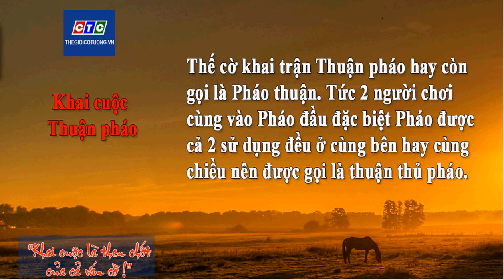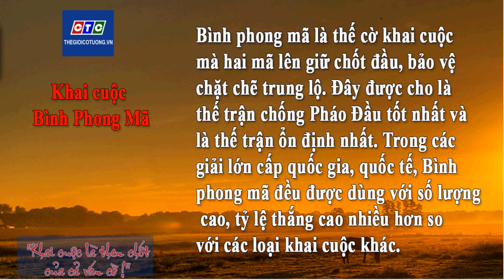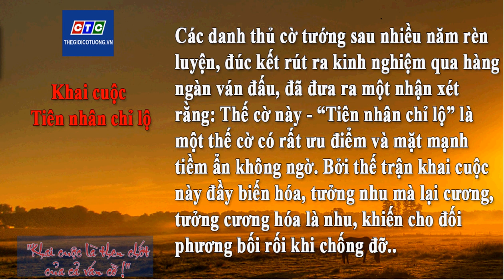36 thế khai cuộc thực chiến trong cờ tướng - Learn Chinese Chess (Xiangqi Master) - phần 1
Chơi Cờ Tướng (Tượng kỳ) được chia thành ba giai đoạn Khai cuộc - Trung cuộc - Tàn cuộc. Mỗi người có quan điểm và nhận xét riêng về từng giai đoạn này. Có người cho rằng quan trọng nhất là Trung cuộc, bởi nó là thời điểm người chơi ra những quyết định mang tính sống còn, những chiến thuật, toan tính được thể hiện. Cũng có người cho Tàn cuộc mới thực là quan trọng (theo "Tàn cuộc tuyệt sát"). Bởi không vô lý khi nói "Lạc nước hai Xe đành bỏ phí, gặp thời một Tốt cũng thành công", nghĩa là cho dù Trung cuộc có thế nào, nếu không thuận, cũng vô ích, các quân dù mạnh mà không được dùng đúng, dùng hợp lý thì cũng chỉ là đồ bỏ đi. Trong khi một quân yếu nhất, nếu có thời cơ và được sử dụng đúng lúc, đúng chỗ, sẽ làm nên chuyện.

Nhưng với rất nhiều "Kỳ giả", họ nói rằng Khai cuộc mới thực là quan trọng và bạn có thể nhận ra ai là cao nhân chỉ trong 5 nước đi đầu tiên của ván đấu đó.
♦♦♦ Thuận Pháo còn được gọi là "thuận thủ Pháo". Với cách đánh này, nếu bên nào nóng vội ăn ngay quân Tốt trung tâm của đối phương thì sẽ phạm vào cấm kỵ trong Cờ Tướng, đó là tấn công khi chưa triển khai đầy đủ lực lượng, lúc này, bên bị ăn có thể chấp nhận hy sinh Tốt đầu để tấn Mã đuổi Pháo, vừa tạo cơ hội phản tiên, lại có cơ hội xuất quân một cách hợp lý. Để sử dụng thành thạo thế trận này "Kỳ giả" xem qua "QUẤT TRUNG BÍ".
♦♦♦ Với Bình phong Mã, hai Mã sẽ được tấn lên giữ tốt trung tâm, hai Pháo bên cạnh sẽ làm nhiệm vụ bảo vệ Mã, tạo thế giằng vô cùng chắc chắn, cộng thêm với việc quân Xe có thể tách ra một nước hoặc tấn lên chân Tượng để bảo vệ cho Pháo. Bình phong Mã là thế trận mà người chơi mới nên sử dụng. Để sử dụng thành thạo thế trận này "Kỳ giả" xem qua "MAI HOA PHỔ".